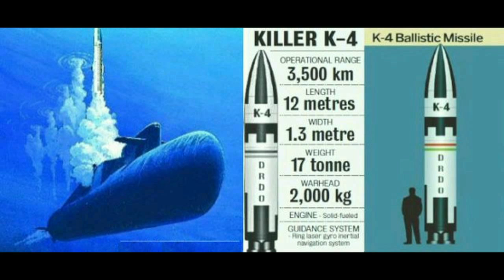K-4 SLBM का एक हप्ते में Second Test। अब होगा Induction.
भारत ६ दिन के अंदर दोबारा सबमरीन लॉन्च बैलिस्टिक मिसाइल के-फॉर का सफल परीक्षण किया।
आज शुक्रबार को ३५०० किलोमीटर रेंज वाली इस मिसाइल का दूसरा परीक्षण किया गया।
बंगाल के खारी में समुन्दर के निचे स्थित एक नकली सबमरीन से १९ तारीख को के-फॉर का एक और परिक्षण किया गया था।
डी आर डी ओ द्वारा निर्मित इस मिसाइल के रेंज में पूरा पाकिस्तान और चीन के ज्यादातर हिस्सा आते है।
के-फोर मिसाइल को भारत की अरिहन्त श्रेणी के सबमरीन में शामिल किया जायेगा।
आज के परिक्षण के बाद के-फोर का बिकाश की चरण पूरा होने का आसार है।
इस मिसाइल की सभी तरह की क्षमता परीक्षण में सफल हुआ।
एक सूत्र ने बताया की अब इस मिसाइल का सीरियल प्रोडक्शन शुरू किया जायेगा।
मतलब कुछ दिनों में ही के-फोर हिन्द महासागर के निचे से चीन और पाकिस्तान में हमला करने के लिए पूरी तरह से तैयार हो जायेगा।
भारत के-फोर के जरिये दूसरा परमाणु हमला करने की क्षमता हासिल किया है।
मतलब कोई देश अगर पहले परमाणु हमला करके भारत की जमीन और हवा से परमाणु हमला करने का क्षमता को ख़तम भी कर देता है, तब भी भारत समुन्दर के निचे से उस देश पर परमाणु हमला करने मैं सक्षम होगा।

३५०० किलोमीटर रेंज वाले के-फोर के बाद डी आर डी ओ के-फाइव के ऊपर काम शुरू करेगा, जिस का रेंज होगा ५००० किलोमीटर।